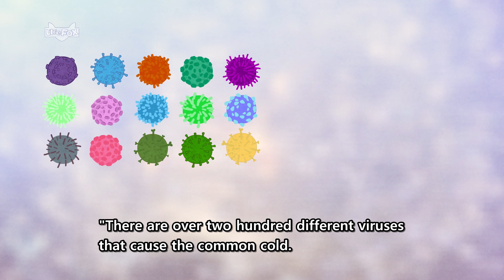영어동화 | 기침은 손으로 하면 안돼요! | 올바른 기침 예절 | 학습동화 | 감기 바이러스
에취 에취! 재채기가 나와요
재채기가 나올때 해야 하는 예절과 감기 바이러스에 대해 같이 알아봐요!

[Arthur's Big Sneeze]

에취 에취! 아서는 재채기가 나와요
그 모습을 본 선생님은 손에 재채기를 하면 절대 안된다고 얘기하시네요
올바른 기침예절 아서와 같이 알아볼까요?